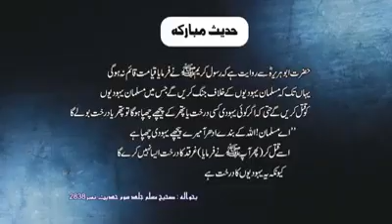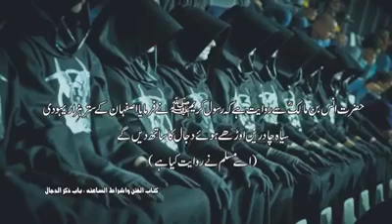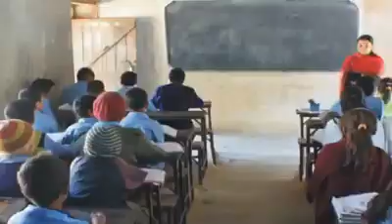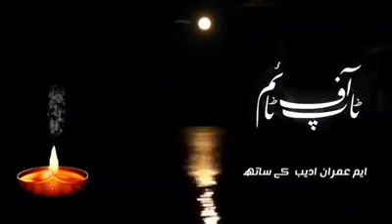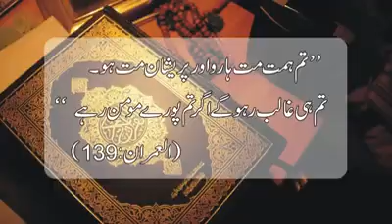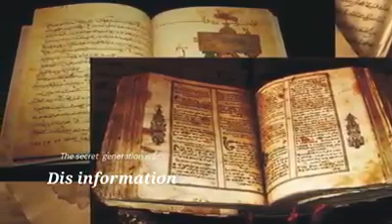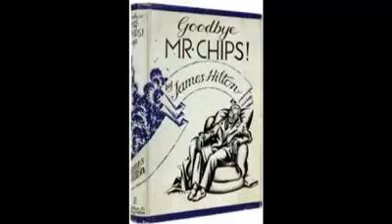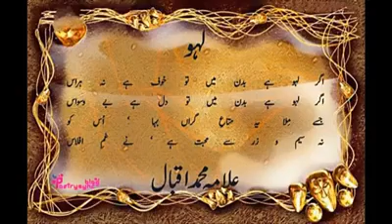Superb video about???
Plz see full video